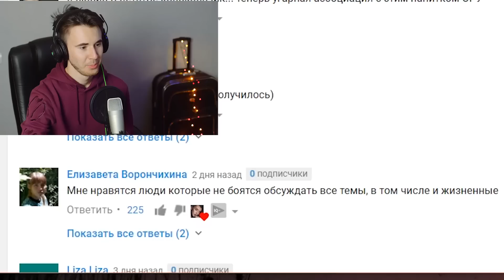ОБЗОР СМАЗОК CONTEX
ДИСКЛЕЙМЕР:
Данное видео сделано только с развлекательными целями и не нацелено на то, чтобы задеть чьи-то чувства или оскорбить кого-то.Если нашел себя в видео - пиши на почту

Почта для ваших писем и посылок:
153013, Иваново, ул. Строителей 67, абонентский ящик № 992

Это просто обзор смазок бренда Contex от Андрея Петрова. Просто.